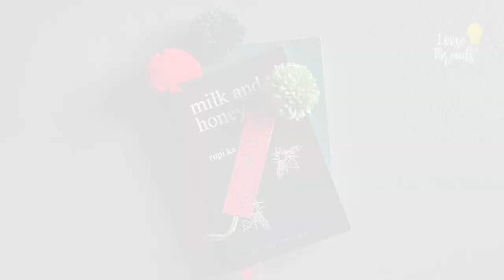10 Minute DIY : Pom-Pom Bookmarks | Cute & Easy Yarn Bookmarks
Learn how to make Pinterest inspired Pom-Pom Bookmark. Very easy and quick to make.